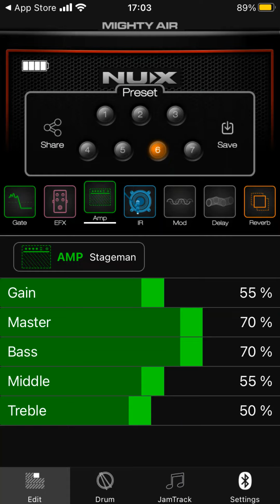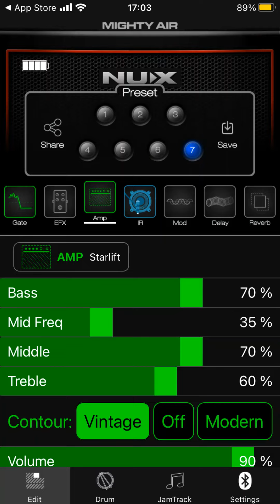NUX MIGHTY AIR プリセット音 ７チャンネル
NUXのワイヤレスアンプ　MIGHTY AIRのプリセット音を紹介
音はNUX MIGHTY AIRをオーディオインターフェイスにライン録音　NUXのサイトにASIOドライバー公開されてます

先に＃Shorts動画で公開した１チャンネル毎の動画をまとめたものです
動画が縦長、１チャンネル６０秒以内にまとめてるのは＃Shortsの尾てい骨です

ボーナス前ですからギター機材のレビユーは役に立つと思ってるのですがいかがです？